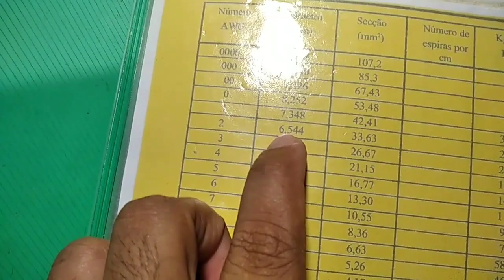Como CALCULAR TRANSFORMADOR pra FAZER MÁQUINA DE SOLDA CASEIRA em CASA , Passo a Passo COMPLETO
Mostro Como CALCULAR um TRANSFORMADOR pra Fazer Uma MÁQUINA DE SOLDA CASEIRA, Primario e Secundário passo a passo Completo